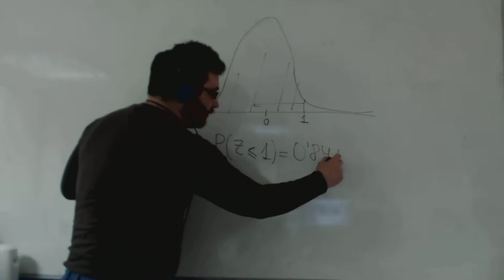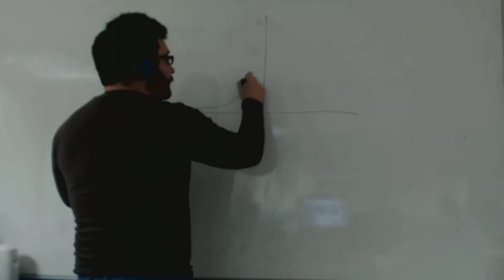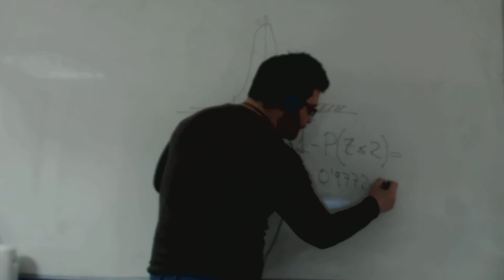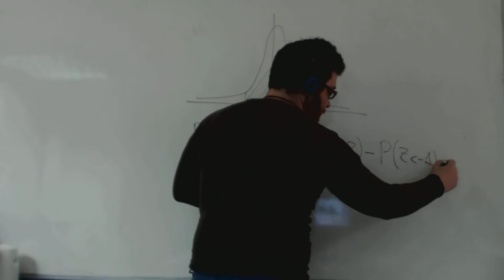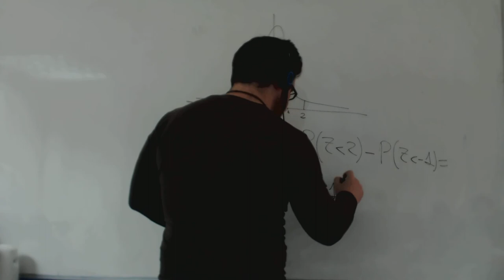Distribución normal: cálculo de probabilidad con la tabla Academia Usero Estepona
Calculamos la probabilidad de que una distribución normal de media 0 y desviación típica 1 sea mayor o menor que ciertos valores o esté entre dos valores. Para ello, explicamos desde la primera hasta la última gráficamente especificando con claridad como calcular cada una. Este ejercicio está indicado para alumnos y alumnas de Matemáticas de 1º de Bachillerato.